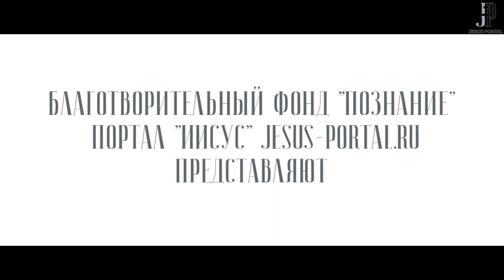Зачем православные ходят в храм. Ответ за 1 минуту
Один верующий человек осознал, что многое в православии ему остается непонятным, и стал записывать свои вопросы. Со временем таких вопросов у него накопилось столько, что одного их перечня хватило бы на целую книгу.
Этот человек не одинок.  «N лет хожу в храм, но...» — поисковики дадут немало результатов на такой запрос, и наверняка еще чаще мы слышали эту фразу от знакомых, а может быть, и сами произносили ее. Образ жизни изменился, подчинившись новому ритму, но какие-то вещи так и остались неясными.
«Все-таки я не понял» — именно так мы назвали новый цикл на портале «Иисус», посвященный ответам на «неудобные» вопросы о вере. Первое видео из нашего цикла обращено к тем, кто спрашивает: «Зачем нужно ходить в храм, неужели не достаточно веры во Христа?»

Категория 6+